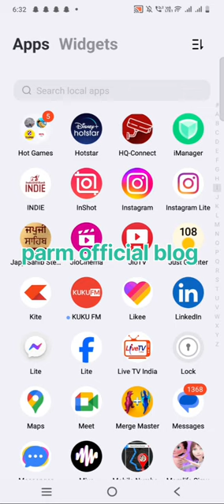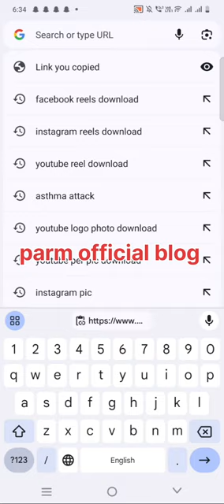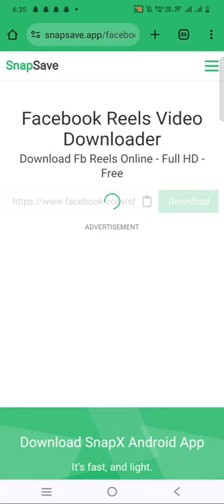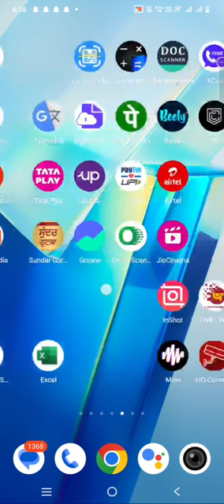March 26, 2024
Facebook ਤੋਂ ਸਿੱਧਾ ਵੀਡਿਓ ਡਾਊਨਲੋਡ Facebook dy sidha video download Facebook dy reel video download download video reels Facebook sikhe Facebook sy reels video 1 mint mai Facebook sy reels video kyde download kre Facebook से रील वीडियो किसे download kre